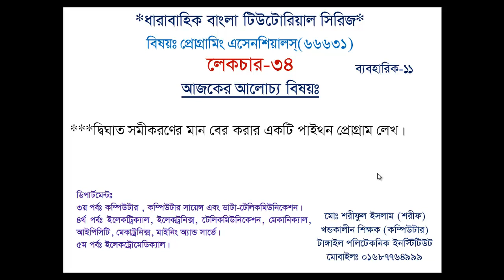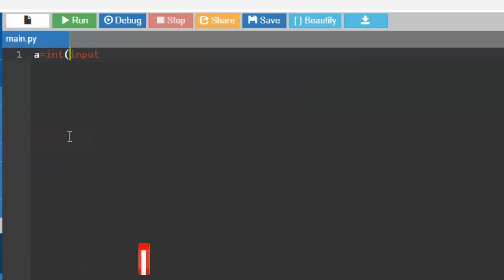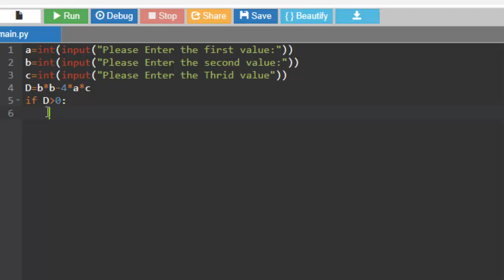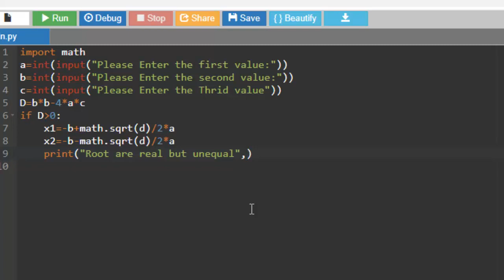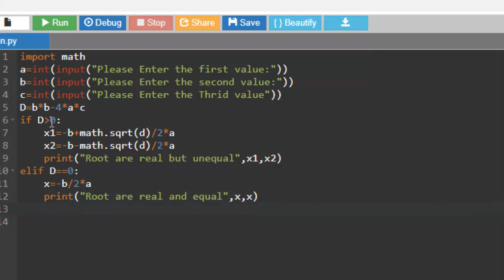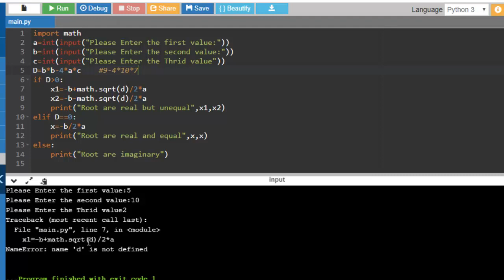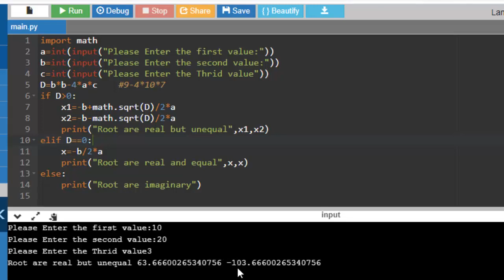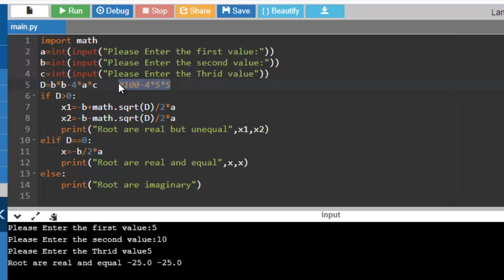34 Programming Essentials (66631) || Lecture-34 || Quadratic equation in python program.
Programming Essentials (66631) || Lecture-34 ||Quadratic equation in python program using elif statement.(Practical)
প্রিয় শিক্ষার্থীরা , প্রোগ্রামিং এসেনশিয়ালস এর  আজকের লেকচারে আমরা ব্যবহারিক অংশের একটি গুরুত্বপূর্ণ  প্রোগ্রাম নিয়ে   আলোচনা করবো। আজকের প্রোগ্রামে আমরা কন্ডিশনাল স্টেটমেন্ট এর বাস্তব ব্যবহার দেখবো। আজকের ব্যবহারিক অংশের প্রোগ্রামটা আমরা অধ্যায়-০৬ এর উপর ডিপেন্ড করে করবো। অধ্যায়-০৬ এ আছে সিদ্ধান্ত গ্রহণ( Decision Making) । প্রোগ্রামিং এর ক্ষেত্রে আমরা বিভিন্ন ধরণের কন্ডিশনাল স্টেটমেন্ট নিয়ে কাজ করে থাকি।বিশেষ করে আমরা যখন কোন কিছুকে শর্তের মাধ্যমে আউটপুটে দেখতে চাই তাহলে তো অবশ্যই সিদ্ধান্ত গ্রহণ বা Decision Making এর ব্যবহার করতে হবে। আজকের লেকচারে আমরা এই Decision Making এর বাস্তব ব্যাবহার দেখবো।আসাকরি ভিডিওটি না টেনে পুরোট দেখবা।

আমরা আজকের লেকচারে যেসকল বিষয় নিয়ে আলোচনা করবো---

দ্বিঘাত সমীকরণের মান নির্ণয়ের পাইথন প্রোগ্রাম।
Quadratic equation in python program using elif statement.

যদি ভিডিও টি তোমাদের কাছে ভালো লেগে থাকে তাহলে শেয়ার করে অন্যান্য পলিটেকনিকের শিক্ষার্থীদের কে দেখার সুযোগ করে দেও।

সাবজেক্ট সম্পর্কে কিছু তথ্য

Only for polytechnic institute
Only for Diploma Engineering
Computer Engineering
Electrical Engineering
Electronics Engineering
Mechanical Engineering
IPCT Technology
Electro Medical Technology